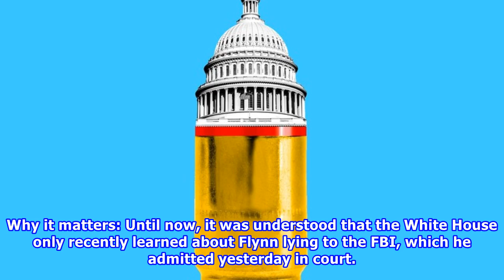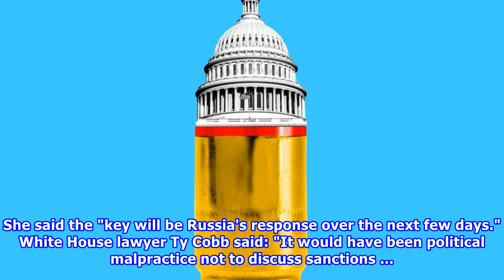The NRA targeted the first great victory of President trump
Why it matters: Until now, it was understood that the White House only recently learned about Flynn lying to the FBI, which he admitted yesterday in court. But Trump and White House administration off...

Source:
{Url}